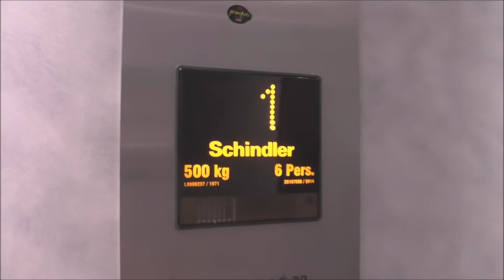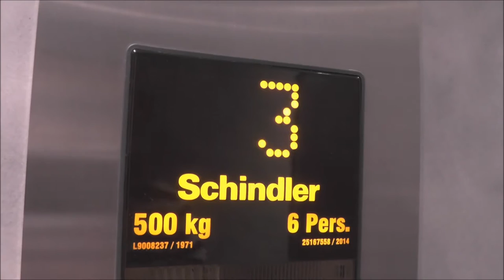1971 ASEA Graham, mod 2014 Schindler Traction ELevator @ Vårby Allé 32, Huddinge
Manufacturer: ASEA-Graham
Installation year: 1971
Current moderniser: Schindler
Latest modernisation year: 2014
Serial Number:
Capacity: _Kg (_lbs.) - _ Persons
Floors: _ =

Location: Vårby Allé 32, Huddinge (Vårby Gård) SWEDEN!